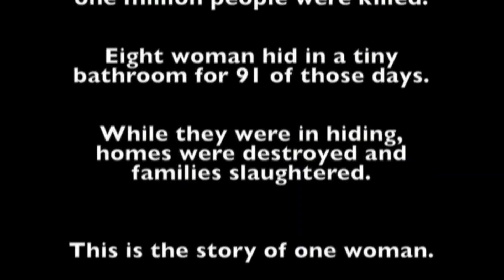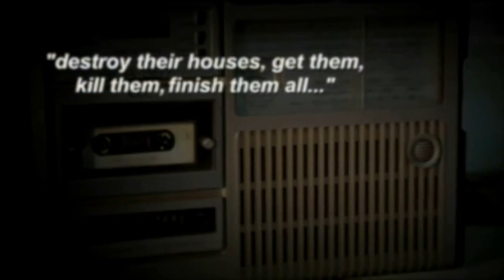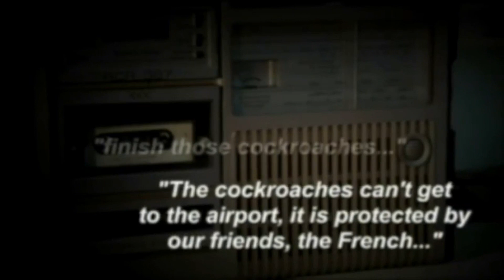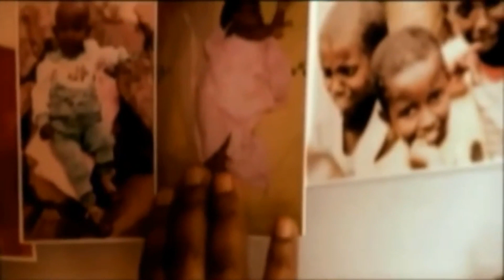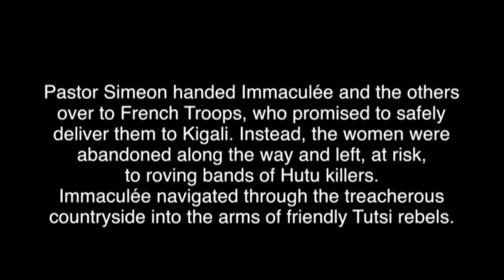Immaculée Ilibagiza – The Power of Forgiveness